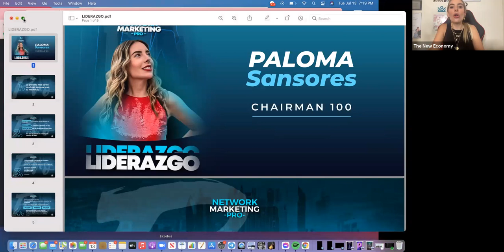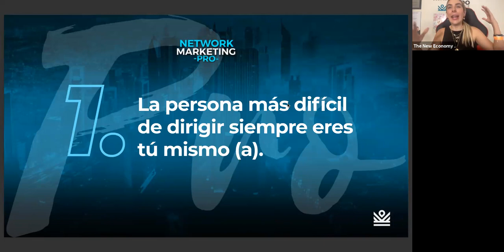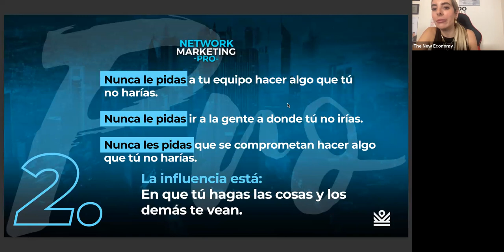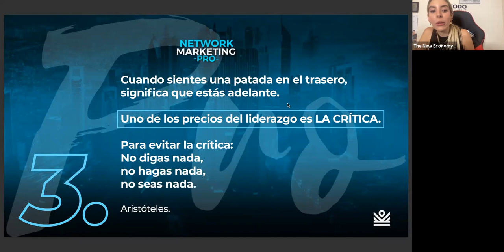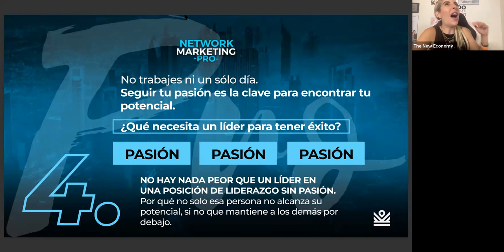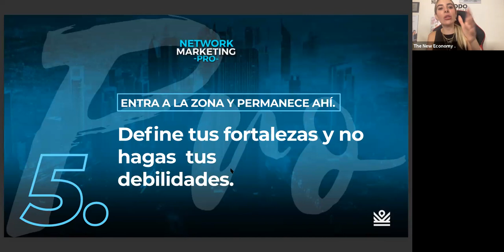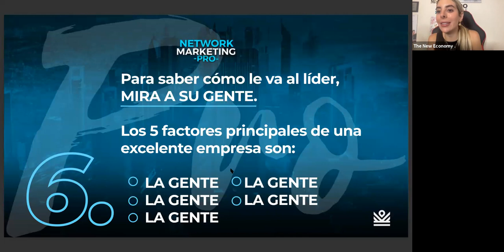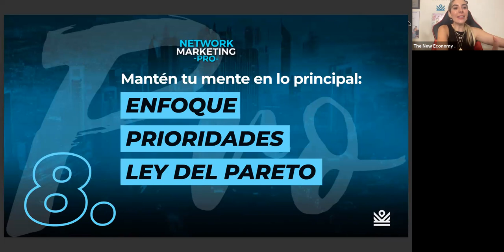Liderazgo - Paloma Sansores